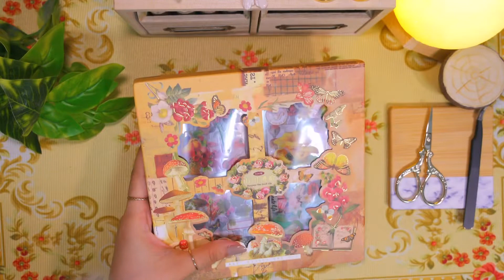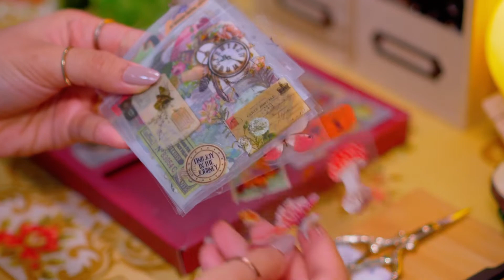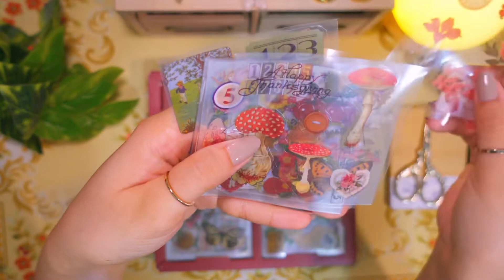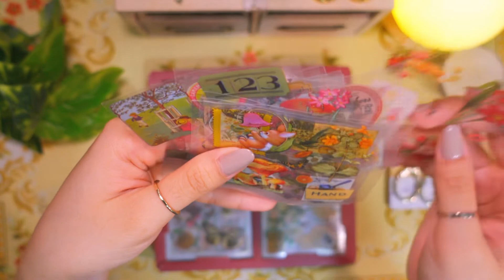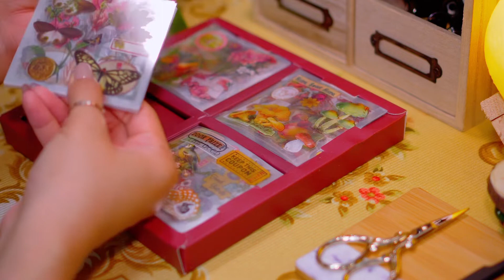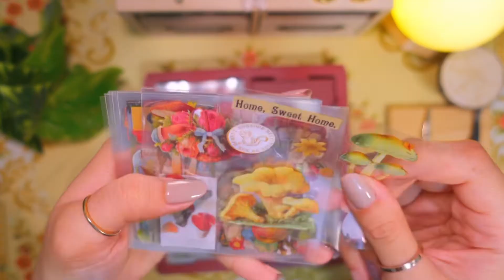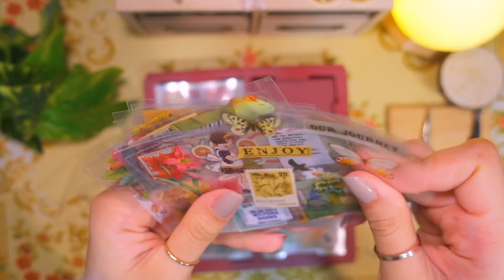ASMR| Unboxing Vintage Sticker 🍄🦋💐| Sticker box | soft music| Philippines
Hello everyone!

It’s been a while seen my last upload.

It’s just i’m so busy this month because of movinng house and we need to fixed manyy things.

But now im back :)

Please enjoy my unboxing video

This item is so beautiful and i like it

The giveaway will be uploaded this week (March giveaway) i will choose on the comment section. So guys please keep commenting and watching my video so you will be the next giveaway winner 😊.

Editing app: VLLO, PicArt, Procreate, Capcut
Editing tools: Ipad Air 4
Camera used: sony zv1